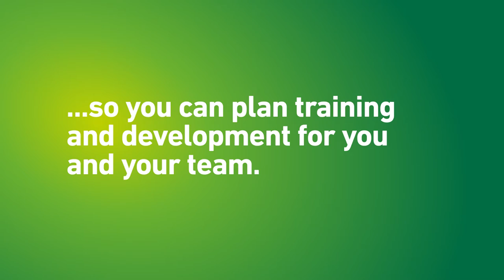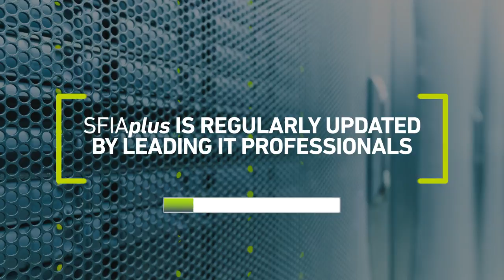BCS SFIAplus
SFIA is the globally recognised IT skills and competency framework to help organisations develop their IT functions. SFIAplus is the most relevant and successful definition of skills in todays digital industries. It adds detailed training and development resources to provide the most established and widely adopted IT skills, training and development model and helps to identify skill gaps and career paths.